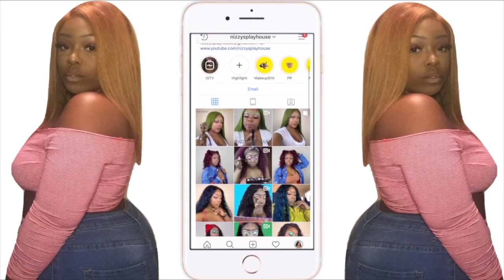Black History Month Look.... I was def on CPT with this one! LOL!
OPEN ME🧐🤪💌

Check out this black history month slayage! I know im super last minute but hey! atleast it got done! LOL let me know what you think and if you have any questions!  full list of products used is on my IG! @Nizzysplayhouse

💕 Products Used 💕
JAMES CHARLES DUPE PALETTE ($14)

💕Money Babyyyy💵💕
Get up to $350 by opening a checking or savings account with Chase bank! Use my
Want cash back on all online purchases? Try ibotta!